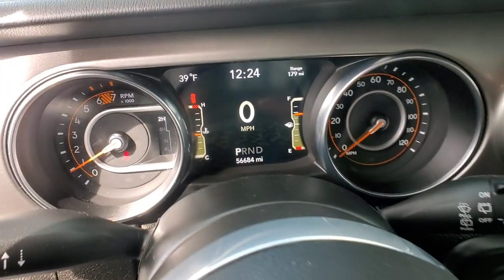2020 Jeep Wrangler_Unlimited Reno, Carson City, Northern Nevada, Sacramento, Elko, NV LW278859C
Billet Silver Metallic Clear Coat Used 2020 Jeep Wrangler_Unlimited Sahara 4x4 available in Reno, Nevada at Lithia Chrysler Jeep of Reno. Servicing the Carson City, Northern Nevada, Sacramento, Elko, NV area.

REDUCED FROM $40980! EPA 22 MPG Hwy/21 MPG City! PRICED TO MOVE $900 below Kelley Blue Book! CARFAX 1-Owner Jeep Certified. iPod/MP3 Input Smart Device Integration Apple CarPlay Dual Zone A/C Keyless Start Bluetooth READ MORE! KEY FEATURES INCLUDE: 4x4 Back-Up Camera Running Boards Satellite Radio iPod/MP3 Input Bluetooth Aluminum Wheels Keyless Start Dual Zone A/C Apple CarPlay Smart Device Integration Brake Actuated Limited Slip Differential. MP3 Player Keyless Entry Privacy Glass Steering Wheel Controls Child Safety Locks. OPTION PACKAGES: TRANSMISSION: 8-SPEED AUTOMATIC (850RE) TIP Start Hill Descent Control BLACK 3-PIECE HARD TOP Freedom Panel Storage Bag Rear Window Defroster Rear Window Wiper/Washer No Soft Top ENGINE: 2.0L I4 DOHC DI TURBO ETORQUE 600 Amp Maintenance Free Battery 48V Belt Starter Generator Delete Alternator GVWR: 5500 lbs. PRICED TO MOVE: Was $40980. BUY WITH CONFIDENCE: 125-Point Inspection and Reconditioning 7-Year/100000-Mile Powertrain Limited warranty Some of our pre-owned vehicles may have unrepaired safety recalls. Check vinrcl.safercar.gov/vin/ Rental Car Allowance 24-Hour Towing and Roadside Assistance Carfax Vehicle History Report 3-Month/3000-Mile Maximum Care Coverage Lifetime Certified Warranty Upgrades Available Introductory 3-month subscription to SiriusXM Satellite Radio BUY FROM AN AWARD WINNING DEALER: At Lithia Chrysler Jeep of Reno our first and foremost goal is to make your car-buying and ownership experience better than any other youve had near Carson City Auburn CA Sparks and beyond.If youre ready to answer the call of fun style and peace of mind; be sure to contact us today. And prepare to have your expectations exceeded. Price does not include $499 Dealer Doc fee taxes and license fees. Price contains all applicable dealer incentives and non-limited factory rebates. You may qualify for additional rebates; see dealer for details.